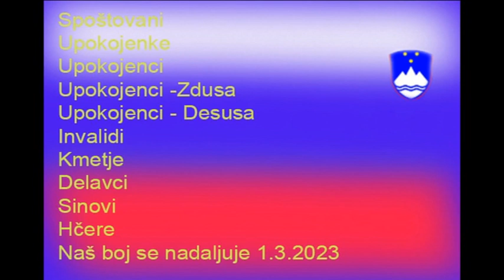Slovenija naša dežela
Hočemo Slovenijo ki bo mati vseh državljanov,katera ne bo poznala ali delila na prvo in drugo razrednea in bo blaginja za vse enaka.